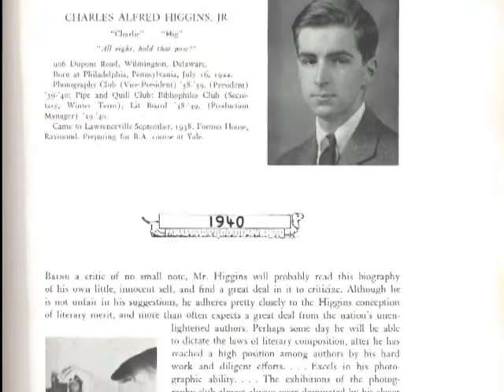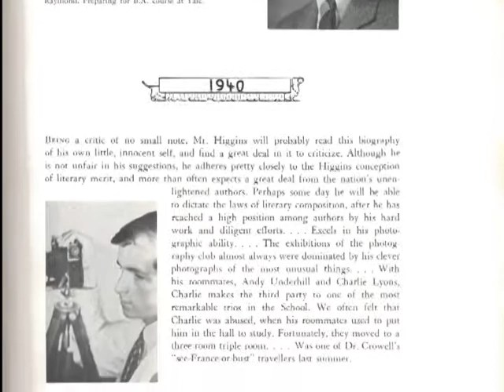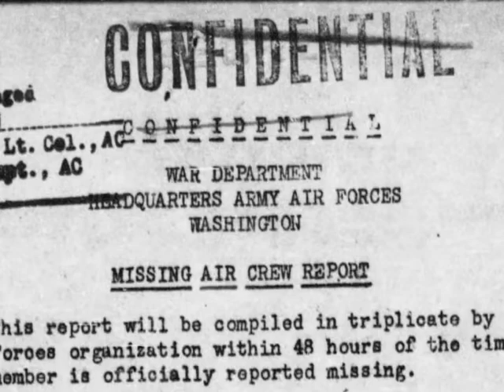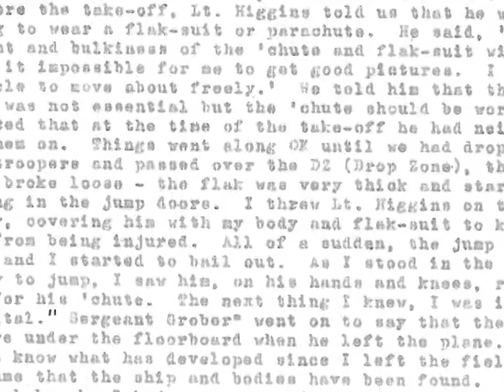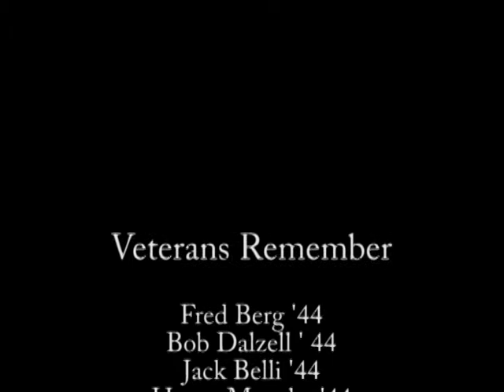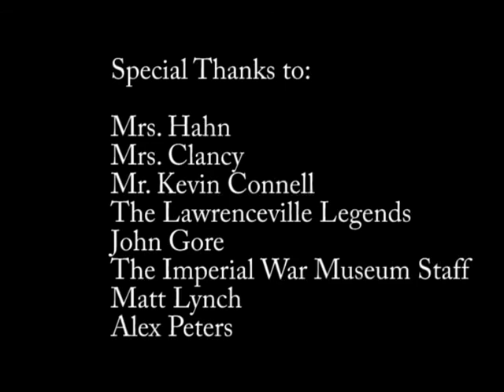'Lawrenceville in the Air' - celebrating the lives of those who served our country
Celebrating brave Lawrentians who served in the military during World War II. Interviews with alumni are combined with a wealth of additional material (many from the Lawrenceville School Archives) — photographs, audio recordings, student records, letters, and School publications — to point out that it was young men and women just like themselves who served . . . and as a poignant reminder of how many made the ultimate sacrifice for their country. Written, filmed and edited by students in Anne Louise Smit's History class.